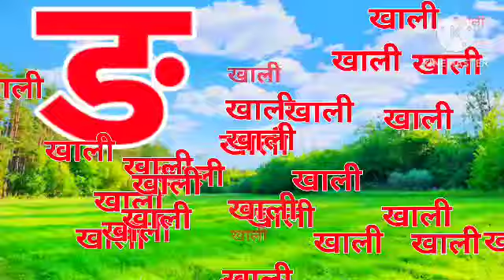क से कबूतर,ख से खरगोश,हिंदी वर्णमाला,कखग,अ आ इ ई,a seanar,अ से अनार, K se kabutar,Hindivarnamala,55